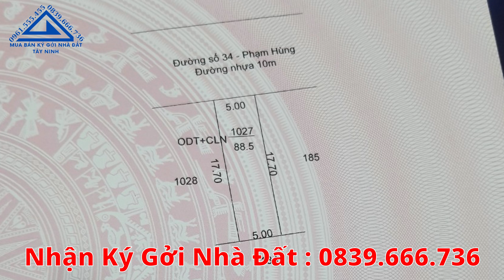Bán Nhà Lầu 3 Phòng Ngủ - Hướng Bắc | Mua Bán Nhà Đất Tây Ninh 317N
Bán Nhà Lầu 3 Phòng Ngủ - Hướng | Mua Bán Nhà Đất Tây Ninh 317N
 🖋 Địa chỉ : KP Long Trung , Phường Long Thành Trung, Hoà Thành, Tây Ninh
🏞 Diện tích : 5m x 17.7m  ( thổ cư : 50m2)
 💸 Giá : 2 tỷ 200 triệu 💸
🌅 Hướng : Bắc
🚴‍♂️ Tiện ích xung quanh đầy đủ : Xe ÔTô ra vào thoải mái, Khu Đông Dân Cư, Trường Học, Chợ, Trạm ý Tế, UBND Xã… Cách BV Huyện Hoà Thành 1Km
_ Cách Chợ Long Hoa : 2km
_ Cách Chùa Toà Thánh : 5 km
📄 Cam kết : Sổ hồng riêng, sẵn sổ
📑 Hổ trợ hồ sơ thủ tục nhiệt tình đến lúc ra sổ. Sổ hoàn tất và bàn giao
🌏 Hãy mua ngôi nhà làm nên câu chuyện của bạn
🏆 Hãy tin vào giá trị bạn xứng đáng có được
✈️ Hãy đến và trãi nghiệm đẳng cấp mà chúng tôi mang đến cho bạn
📻 Kênh Mua Bán Nhà Đất Tây Ninh sẽ luôn giới thiệu cho quý khách.
⏰ Những bất động sản mới nhất hằng ngày
⛺️ Đất bán – Nhà bán